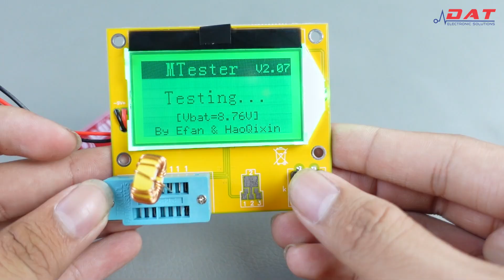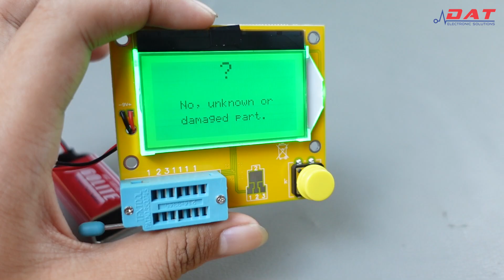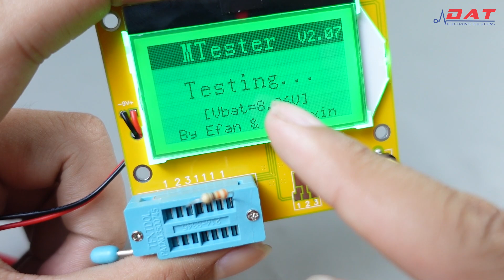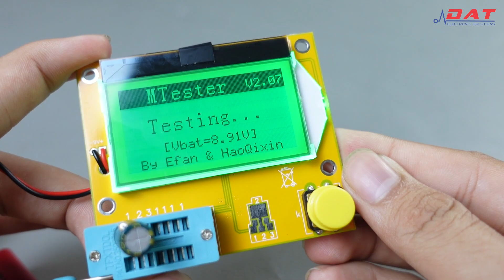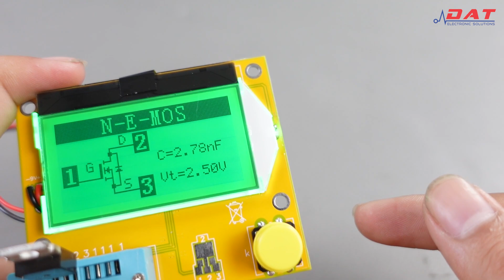Mạch Test Linh Kiện LCR-T4 | Điện tử DAT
Đường dẫn chi tiết và đặt hàng sản phẩm :
Địa chỉ: 71 Nguyễn Lâm, Phường 6, Quận 10, TPHCM
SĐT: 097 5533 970